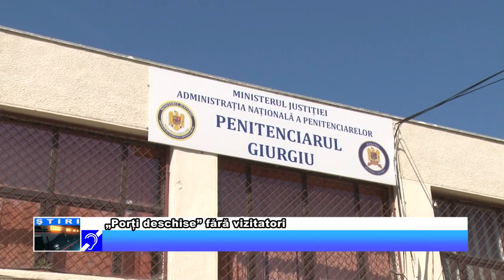„Porți deschise” fără vizitatori